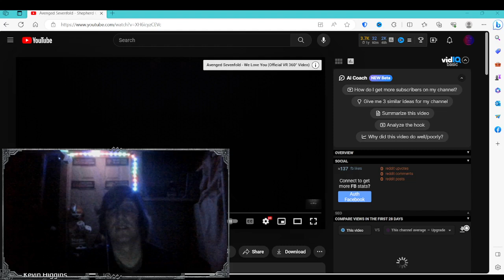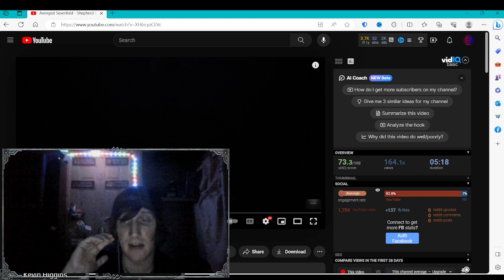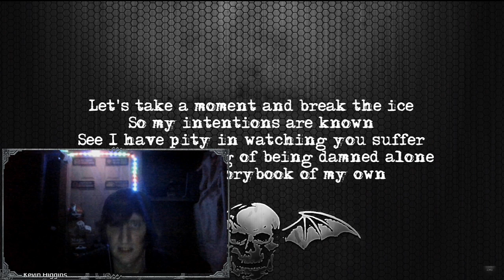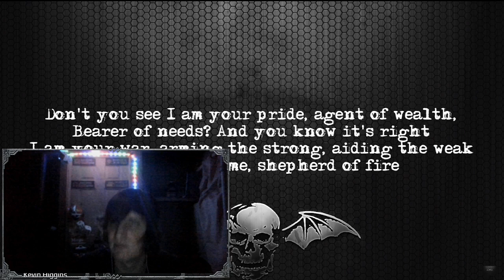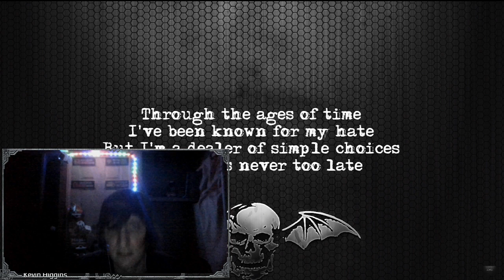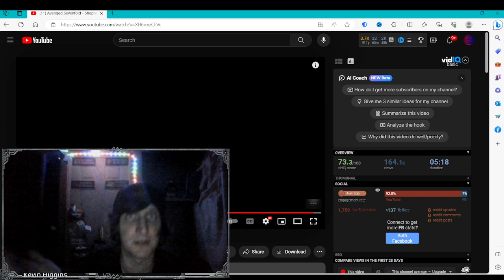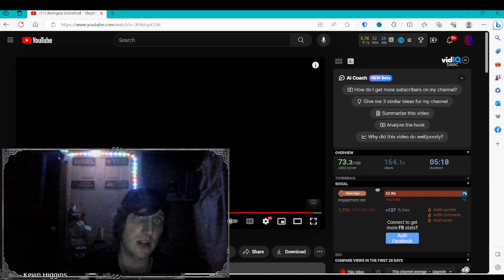DL Reacts To - Avenged Sevenfold Shepherd Of Fire Lyrics!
Reaction Starts On/Around - 2:18 if you want to skip my intro!

Hey there, folks! Welcome back to another epic reaction video. Today, we've got a special treat: Avenged Sevenfold's iconic track, "Shepherd of Fire." This song is like a time machine, taking me back to the good old days of Black Ops 2 Origins Zombies - it was my absolute favorite!

I've been wanting to react to it for years, and today's the day. Now, I want to remind you that this is a reaction video, which means there will be pausing, rewinding, and reacting. If that's not your jam, no worries – feel free to check out the original linked below, and make sure to show some love to the uploader's channel.

We're on the road to 1k, and I couldn't do it without your support. Remember, it's all about spreading love, not hate. Darklite out.